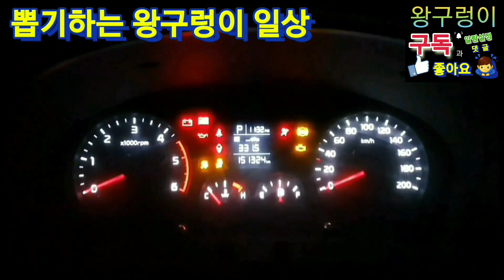《개구리》🤜1등과 3꽝🤛8개중 2,3등 꽝2개 나갔다. (뽑기는중독이다.사입삼촌왕구렁이)kingsnake.CLAW Machine,UFOキャッチャー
1일 1영상을 노력하고 있습니다.

힘이 됩니다.

2022년 임인년 여러분의 가정에 행복이 가득하시길 바랍니다. 🙇‍♂️ 감사합니다.